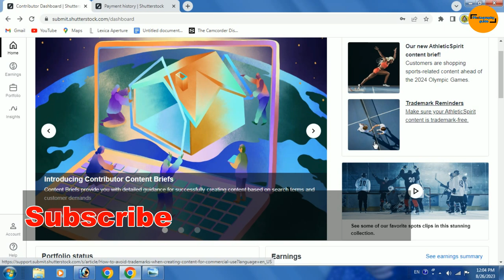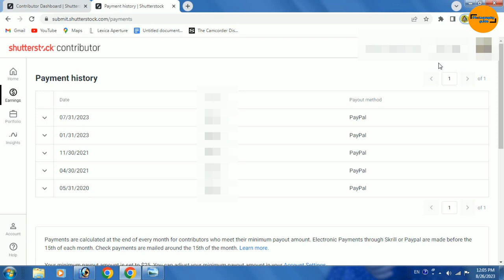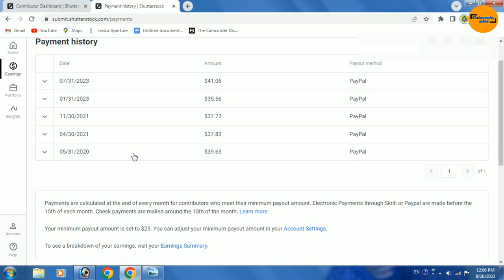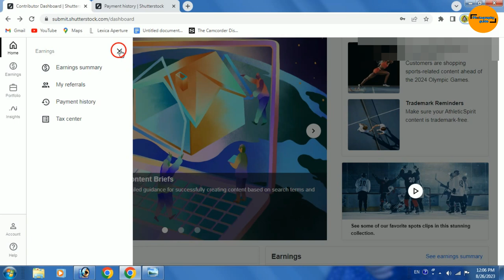Shutterstock payment proof live dekh lo | earning proof in hindi 2023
Cover Topic :-
shutterstock payment proof
shutterstock earning proof
shutterstock contributor
shutterstock earning
shutterstock how to make money
shutterstock 1st payment proof
shutterstock earning proof in hindi
payment shutterstock
shutterstock contributor payment
shutterstock payment proof live 2023
shutterstock contributor payment proof
payment proof of selling photos on shutterstock
shutterstock earning in pakistan
shutterstock contributor earnings
shutterstock payment proof
payment proof shutterstock
shutterstock payout
shutterstock contributor
shutterstock minimum payout
minimum payout shutterstock
shutterstock earning
shutterstock payment proof
shutterstock payment method paid
shutterstock skrill payout
shutterstock payout method
how to get payment through shutterstock
shutterstock payout details
shutterstock payoneer payout
shutterstock tutorial